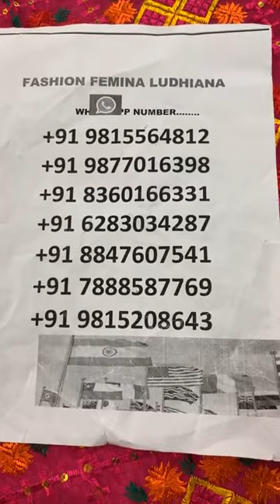fashion Femina Ludhiana live